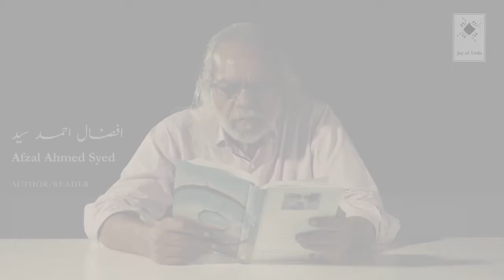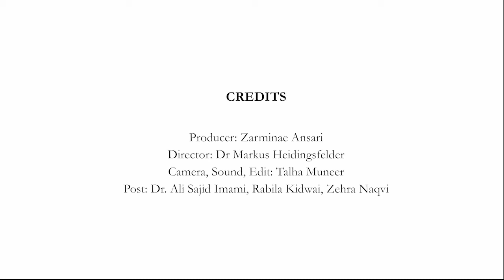Afzal Ahmad Syed | Hamain Bhool Jana Chahye (We Must Forget) | Joy of Urdu Studio Series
In this episode of Joy Of Urdu Studio Series #1, renowned poet Afzal Ahmad Syed recites his poem "Hamain Bhool Jana Chahye" (We must forget)